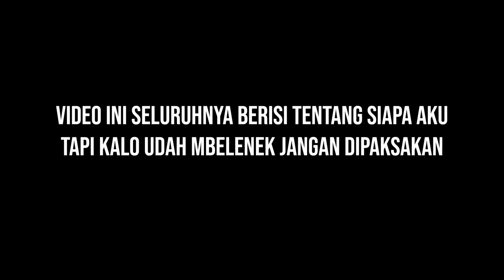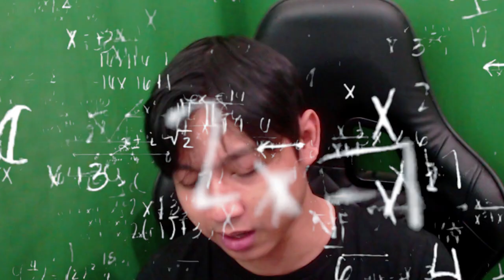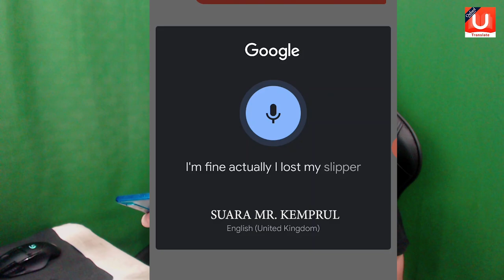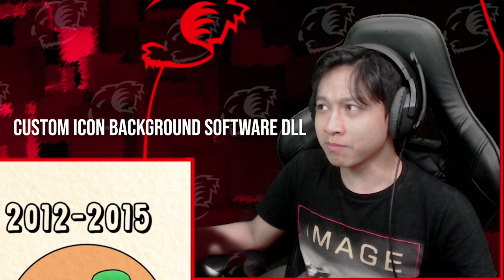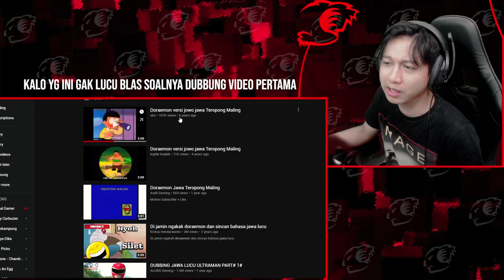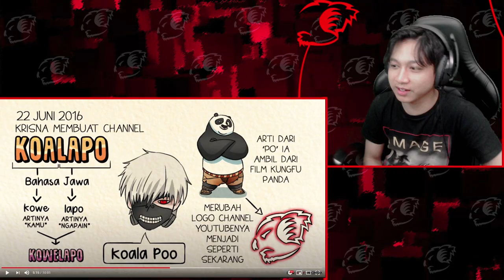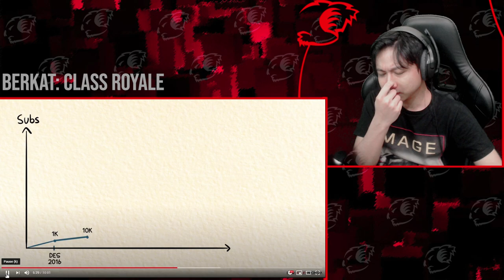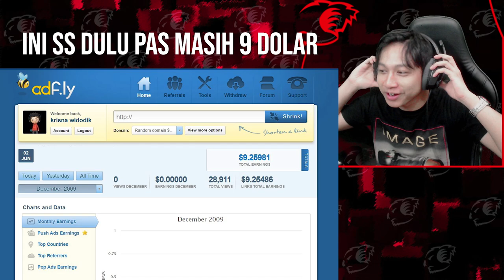KUPAS CERITA DRAW MY LIFE KOALAPO - REACTION VIDEO | ALL ABOUT ME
📧 Mighty sorry if we don't reply directly.

Credit:
Music